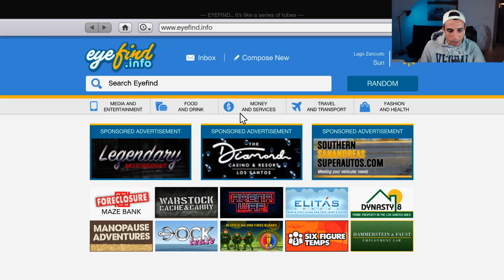GTAV#66 -! الطيار المحترف والمهمة الاحترافيه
الطيار المحترف والمهمة الاحترافيه في لعبة جي تي اي 5

Subs: 127,589

Video uploaded & owned by Esmailz